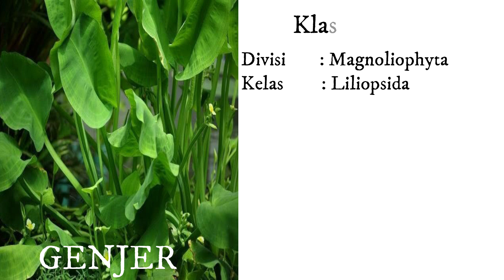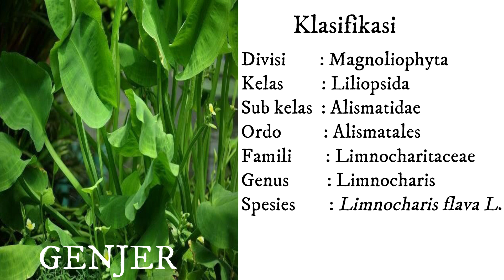Limnocharitaceae (Taksonomi Tumbuhan Tk Tinggi)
Praktikum III. Taksonomi Tumbuhan Tingkat Tinggi
Materi : Limnocharitaceae
Tujuannya adalah untuk mengetahui deskripsi dan karakteristik Limnocharitaceae

Untuk mengetahui informasi lebih lanjut tentang tugas dan laporan yang harus dikerjakan oleh mahasiswa akan disampaikan oleh Koordinator/Asisten Laboratorium melalui Google Classroom. Arahan dan Bimbingan dilakukan oleh para Asisten Laboratorium.